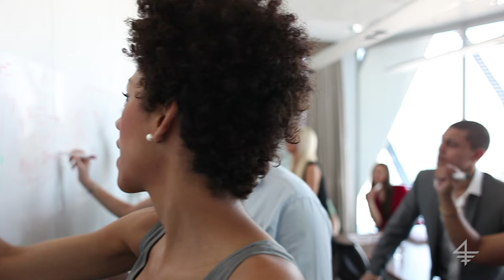Bernd Schmitt: What the Singularity Will Mean for Managers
The world of work is undergoing a revolution. Driven by technological change, once thriving industries are disappearing, taking with them jobs that once employed millions around the globe. Bernd Schmitt, Robert D. Calkins Professor of International Business, discusses the implications of the coming technological singularity for the future of employment.